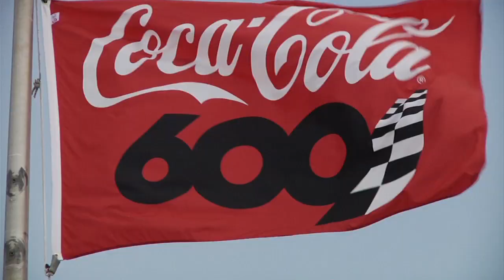Metal Mulisha's Brian Deegan Takes on Charlotte Motor Speedway Rallycross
Global Rallycross took on Charlotte Motor Speedway, last Saturday following the HISTORY 300 NASCAR Nationwide Series and set the tempo for the Coca-Cola 600. Many fans new to the sport of Global Rallycross flooded the stands to witness the stacked lineup of racers from Brian Deegan, Ken Block, Travis Pastrana, Tanner Foust, Dave Mirra, Rhys Millen, Marcus Grönholm, Liam Doran and more.

Before getting behind the wheel of his Ford Fiesta, Deegan met up with some friends over at Hendricks Motorsports and got the full tour of their facility and a first hand look at how they put everything together for their race teams.

Ford also put on a huge autograph signing for Brian and thousands of fans stopped by for before the HISTORY 300 NASCAR Nationwide race. Deegan made his way down to the track, catching up with our good friend Ricky Stenhouse, Jr before the race kicked off.

The Rallycross heats are short, multi-lap races over a course that includes a diversion known as the "joker lap," that typically adds time to the regular lap. All drivers must take the joker at least once during a heat race at the driver's option, and similar to a NASCAR pit stop, the question becomes when to do so to reap a competitive advantage. With Rallycross ready to kick in gear, Deegan was ready to battle it out, for the top spot.

Deegan's heat included Travis Pastrana, David Binks, and Time Rooney. The gun went off and Deegan claimed the holeshot over heat lineup. Metal Mulisha Brian Deegan Global Rallycross Charlotte Motor SpeedwayDeegan was holding the lead and took a clean line into the second turn with Pastrana trying to make a move on the General. Deegan held his line and didn't give into Pastrana as Travis then slid into the puddle of water skidding him out into the infield. Brian darted down the straight away with three laps to go, and Binks took the joker lap and closed the gap on Deegan followed by Rooney taking the the joker on the last lap. Neither were a matchup for Deegan in the end, his speed and skilled proved he owned the track.

Deegan went into his next heat and once again had a clean holeshot and comfortable lead on everyone. Deegan was charging towards the little jump and right after he hit the jump, the car came to a rolling pace with some mechanical issue. Deegan rolled back into the pits, and the mechanics went to work diagnosing the issue. Turned out, the driveshaft snapped inside the clutch! The team did all they could do to get Brian back in into the Last Minute Qualifier. Right when they finished the install and ready to put the skid plat on to get back on the track, it was to late by seconds. Deegan did a great job out there this weekend and will defiantly be back to battle it out.

The next stop for the Global Rallycross is held at Texas Motor Speedway June 8 -- 9, 2012 so get ready to see Brian Deegan back in all the action, ready to take the win! Make sure to check back with us for the full GRC video update and in the mean time, check out the GRC Charlotte Motor Speedway photo gallery.